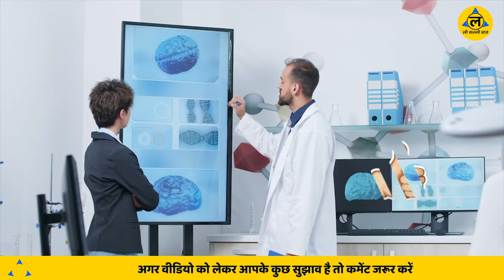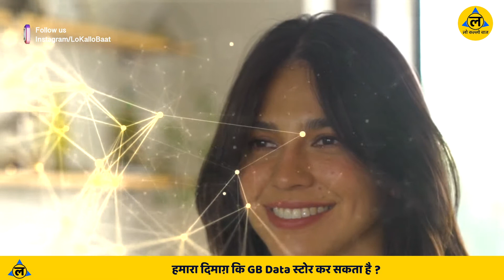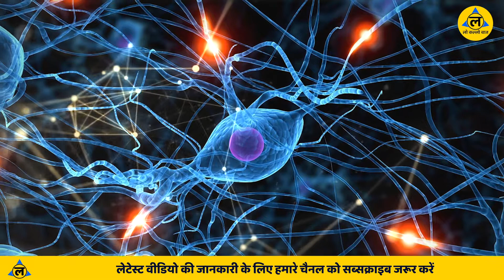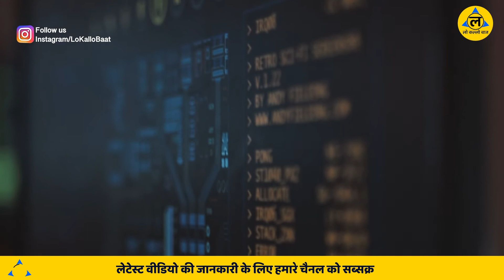kitne GB ka hota hai insaan ka dimag I Human Brain kitna data store kr sakta hai I Lo Kallo Baat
human brain kitne gb ka hota hai
limit to human brain
human brain storage capacity in GB
Manushy Ke Dimag Ki Memory Kitni GB Ki Hoti Hai
brain storage capacity of humans
brain storage